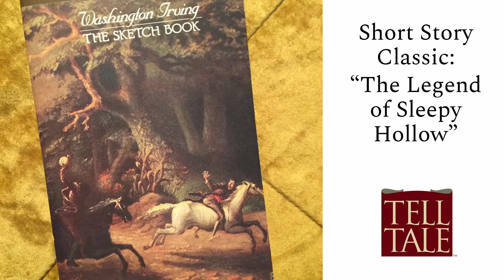The Legend of Sleepy Hollow - short story review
We review the famous story by Washington Irving.